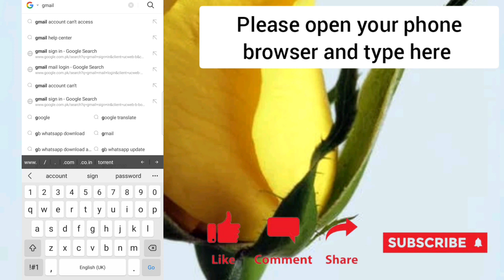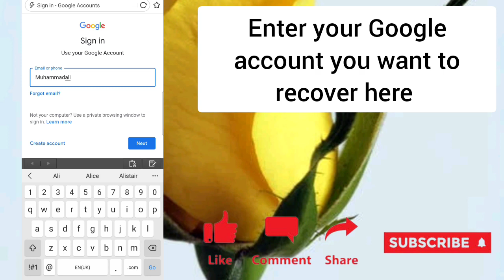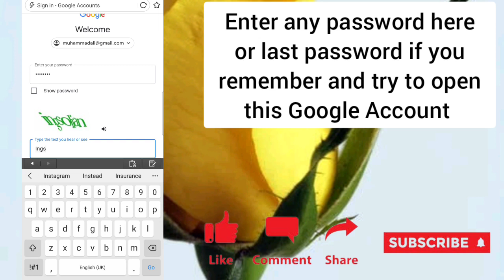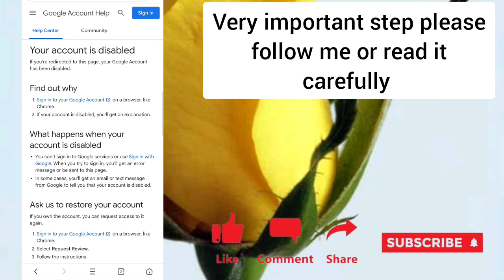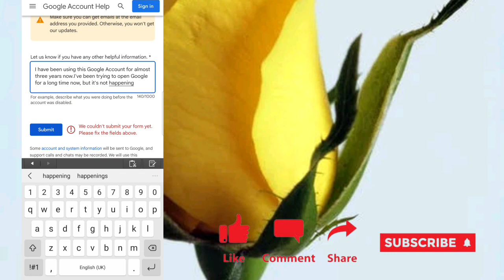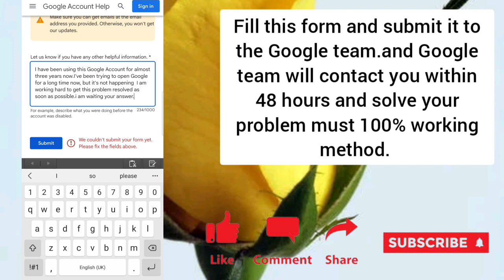how to recover gmail password without phone number and verification code?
How to recover Gmail account Without Email password
how to recover Gmail account without Recovery Email phone number
nakalimutan ang password sa facebook
how to recover gmail account if
you don't remember anything
without recovery email and phone
number
how to recover gmail account
password
without verification code
how to recover gmail password in
mobile
google account se photo recover kaise kare,
google account se number recover kaise kare,
google account ka password kaise recover kare,
recover google account lost phone,
how to recover google account password latest,

how to Gmail account recovery
how to gmail account recovery in
telugu
recovery
how to old gmail account recovery
how to gmail account password
recovery
how to change gmail account
recovery phone number
how to delete gmail account
recovery tamil